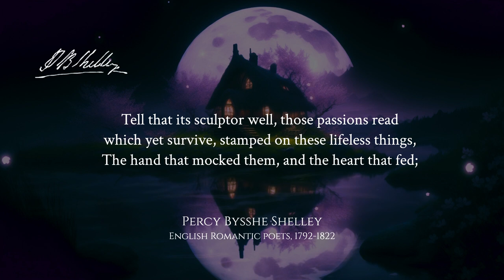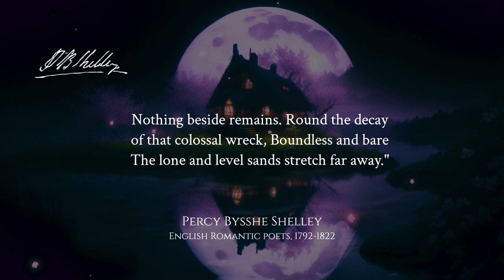Ozymandias - P. B. Shelley (sonnet)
"Ozymandias" is a sonnet by English poet Percy Bish Shelley that describes the destruction of the majestic statue of Pharaoh Ramses II and provides the reader with an opportunity to reflect on the impermanence of all earthly power and the power of time.

In this poem Shelley describes the destruction of a monument to the power and authority of the pharaoh who once seemed invincible and eternal. Now, however, his statue lies ruined in the desert, forgotten by time and nature.

The poem "Ozymandias" is a profound reflection on the fact that our achievements and wealth are not eternal, and that even the most powerful and majestic empires will sooner or later be destroyed by time. This theme is still relevant today and makes "Ozymandias" one of the most influential and significant poems in literary history.